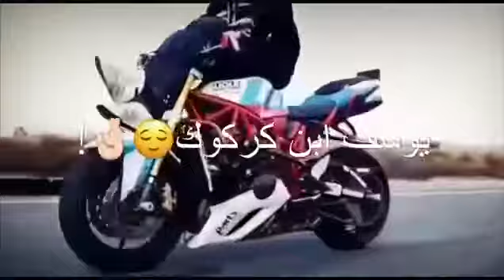اشعار قصيره قصف جبهات || اشعار شباب || قصف جوي